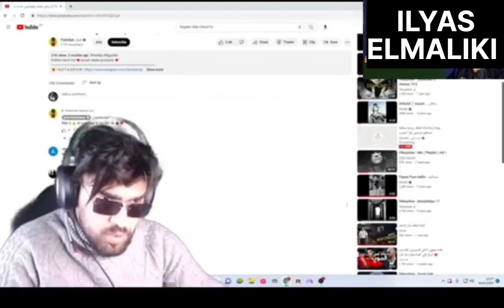ILYAS ELMALIKI VS HEYMOSSAAB كيعطي نصائح لمصعب بلاطيف كفاش ادير الفلوس